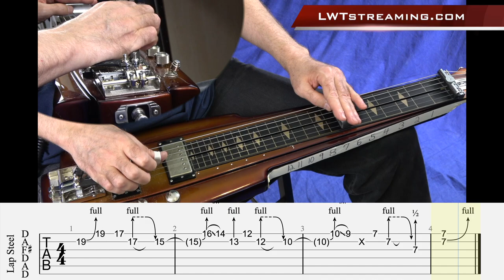Chicken Pickin' Bender Lick - Open D LapSteel